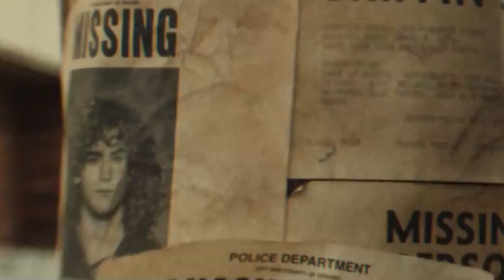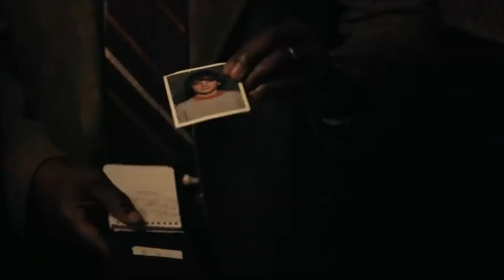¿Te atreves a contestar? EL TELEFONO NEGRO - El Break con Jess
El teléfono está muerto. Y está sonando.

El director Scott Derrickson regresa a sus raíces del terror y se asocia nuevamente con la marca más importante del género, Blumhouse, con una nueva entrega de thriller de terror.

Finney Shaw, un tímido, pero inteligente niño de 13 años es secuestrado por un sádico asesino y atrapado en un aterrador, oscuro y aislado sótano, donde los gritos son de poca utilidad. Cuando un teléfono negro desconectado en la pared comienza a sonar, Finney descubre que puede escuchar a los espíritus de las víctimas anteriores del asesino. Los espirítus en el teléfono están decididos a asegurarse de que lo que les pasó a ellos no le pase a Finney.

Protagonizada por el cuatro veces nominado al Oscar® Ethan Hawke en el papel más aterrador de su carrera y presentando a Mason Thames en su primer papel cinematográfico, El Teléfono Negro está producido, dirigido y coescrito por Scott Derrickson, el guionista y director de Siniestro. El exorcismo de Emily Rose y Doctor Strange: Hechicero Supremo de Marvel.

Te comparto en este nuevo video de el break con Jess a que platiquemos de la pelicula de el telefono negro reseña sin spoilers.